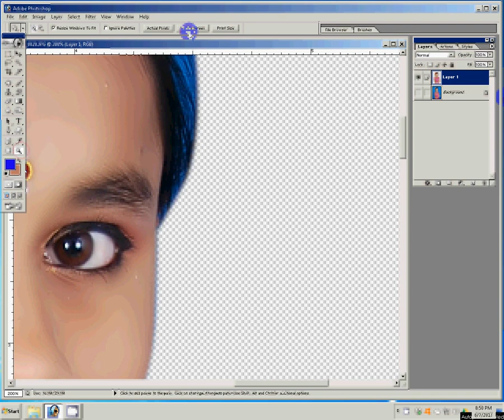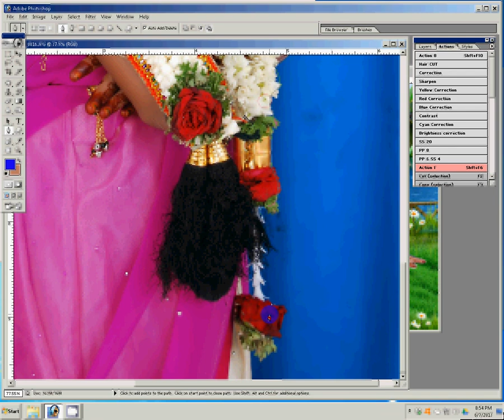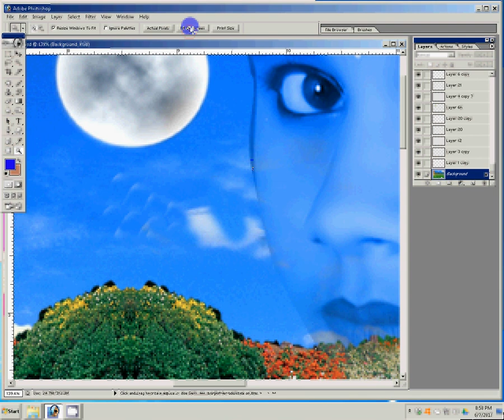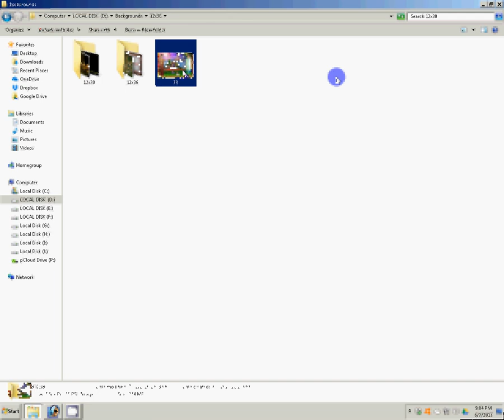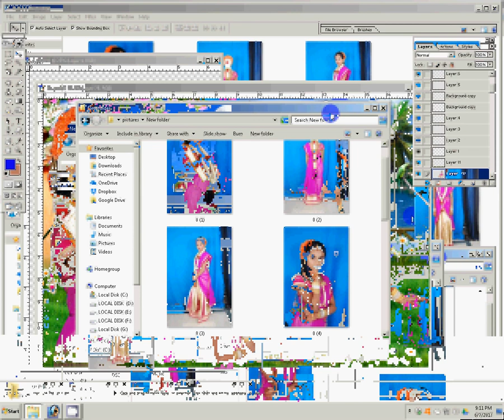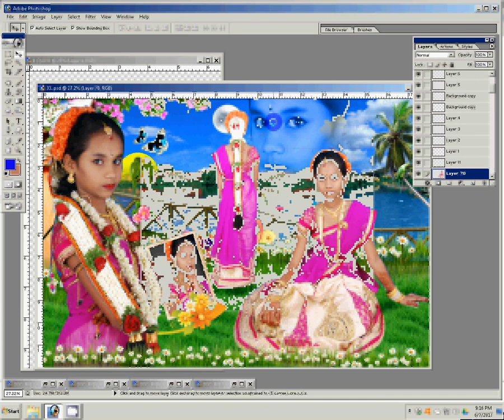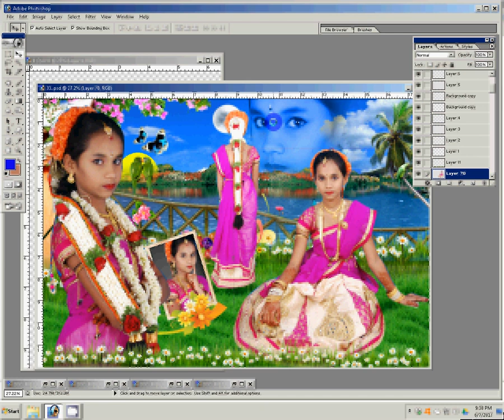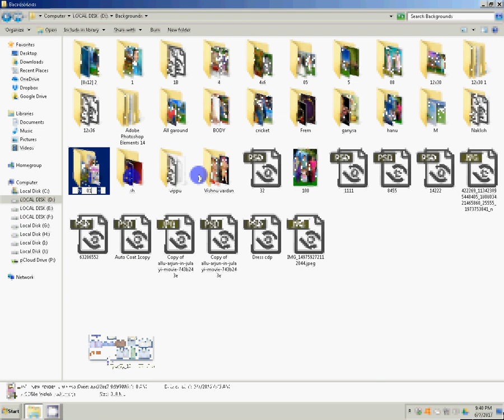adobe photoshop tutorial background change background